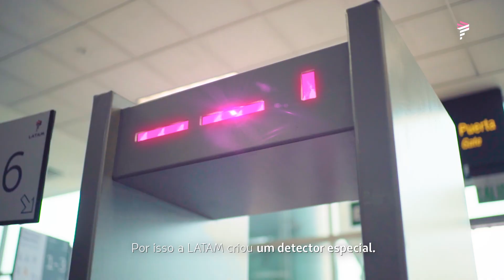Faça o autoexame!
Você sabia que é possível prevenir o câncer de mama fazendo o autoexame? Por isso, juntamente com a Estée Lauder voamos com uma equipe multidisciplinar a Cusco para informar sobre a importância da detecção precoce.  Assista ao vídeo e faça o seu.